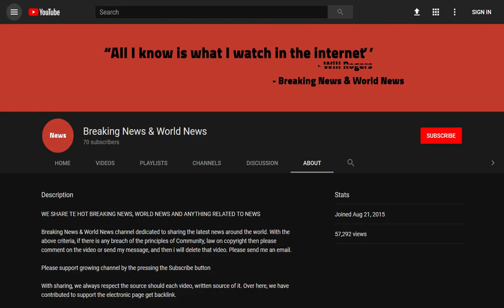BREAKING! Harvey Weinstein rape accuser Paz de la Huerta is spotted in New York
Source DONT' FORGET TO SUBSCIBE TO OUR CHANNEL Paz de la Huerta in New York. She claims Harvey Weinstein raped her twice in 2010

Harvey Weinstein rape accuser Paz de la Huerta has been spotted in New York just hours after the movie mogul released emails from another of his alleged victims in which she complimented his 'beautiful eyes'.

Actress de la Huerta claims the Miramax boss raped her twice in 2010.

She is among dozens of women who hav ...